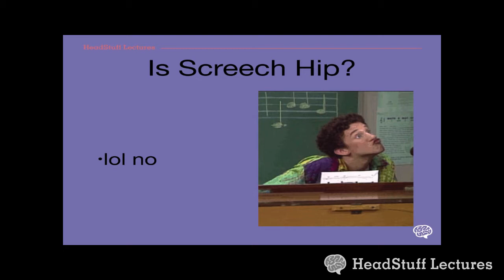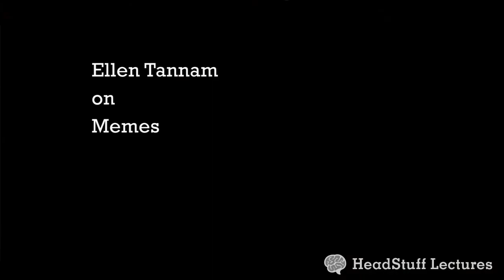HeadStuff Lectures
July's HeadStuff Lectures were a rip-roaring success with six fascinating and often hilarious lectures delivered in front of a sold-out crowd. On August 10th, we return to The Workman's Club, Dublin for six more intriguing talks about stuff you didn't think you'd care about.

For HeadStuff Lectures #1 the lectures were:
The Life-Changing Tragedy of Tidying Up by Gearoid Farrelly
Just How Cool Was Zack Morris' Cool School? by Alan Maguire
Stronger Than Yesterday by Louise Bruton
Hoarding, Anxiety, a Dictaphone and a Dog by Andrea Farrell
The Secret History of the Phoenix Park Visitor Centre by Ciaran Conliffe
A Short Etymology of Memes by Ellen Tannam

Filmed and Edited by Peter Morris
Sound by Wilkins Sound Systems